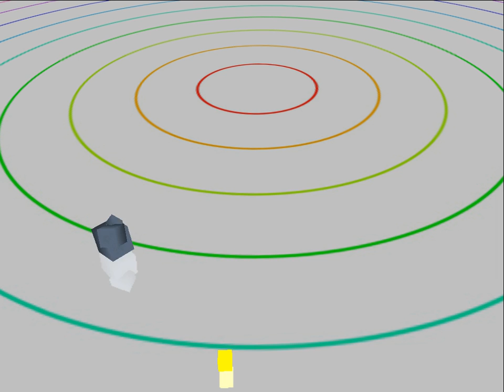Light Following - Complex Swinger